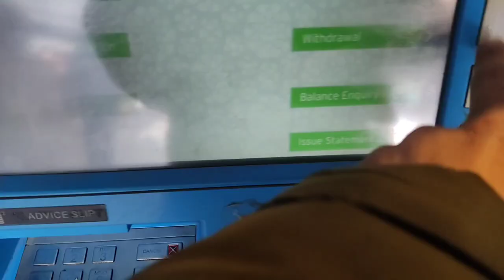Home made rista/mutton balls/kashmiri wazwan...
Ingredients of Rista

1 kg boneless mutton from the leg of lamb

1 tsp red chili powder

1 tsp ginger powder

1 cup meat fat

1 cup moval extract (cockscomb)

1 tsp asafoetida liquid

4 pieces of brown cardamom

3 tsp fennel powder

2 bay leaves

3 cloves

2 pieces of cinnamon stick

1 cup mustard oil /refined oil

Note: Moval is a dried flower available only in Kashmir. Generally this is used for colouring dishes. Moval is soaked in a cup of water for about an hour then it is drained and stored and it is called moval extract. Since its not easy to get the flower we may use saffron extract. Soak 1 tsp saffron in a cup of water and add to the dish.source Google